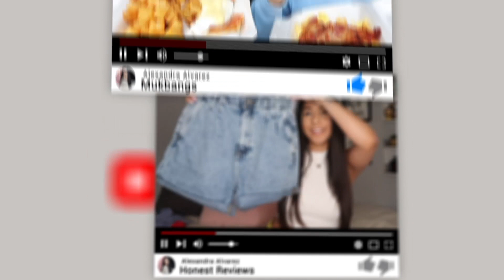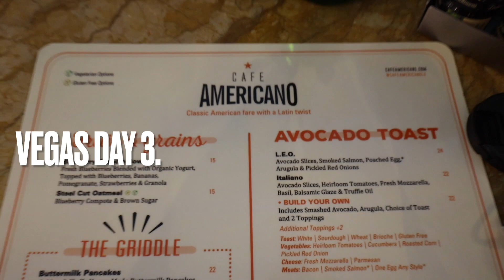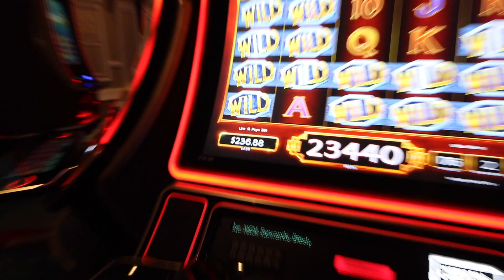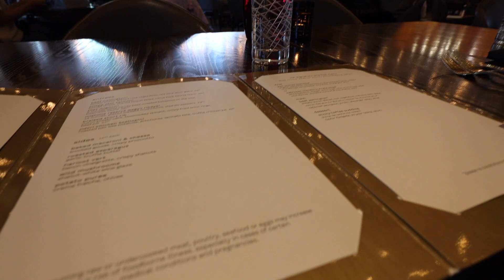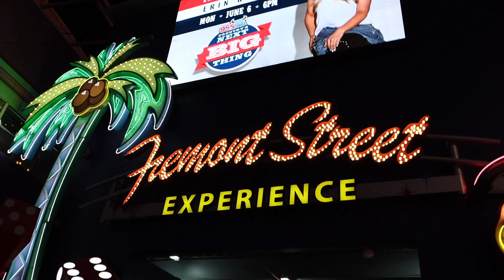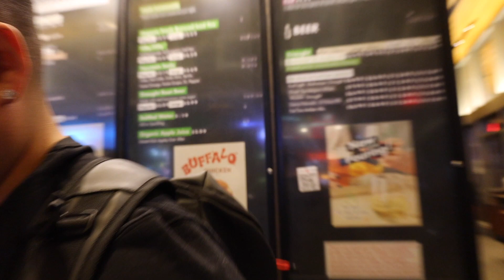LAS VEGAS DAY 3: HELLS KITCHEN TASTE TEST + WINNING $700 AT THE CASINO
I CAN'T BELIEVE WE ATE AT HELLS KITCHEN! 😭😭
Thank you to my amazing boyfriend for this birthday trip. It was perfect 💞